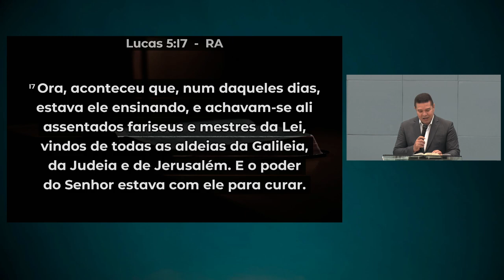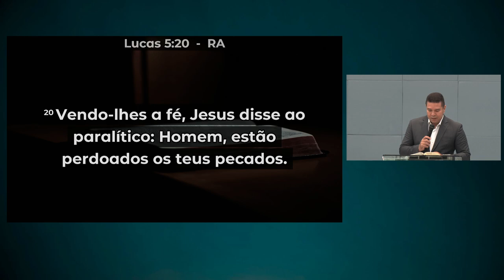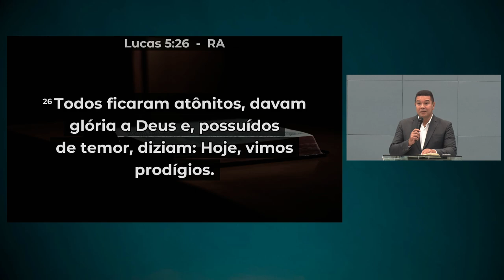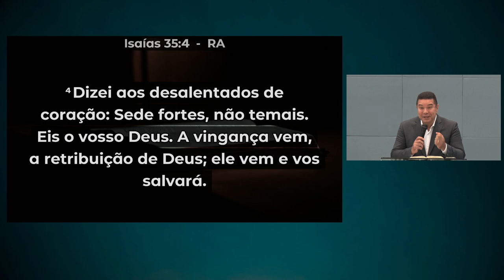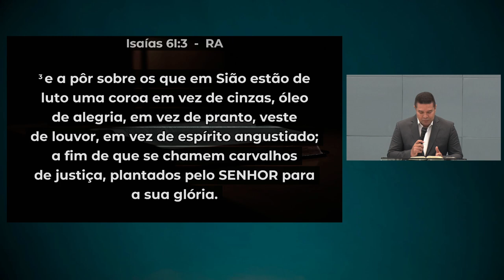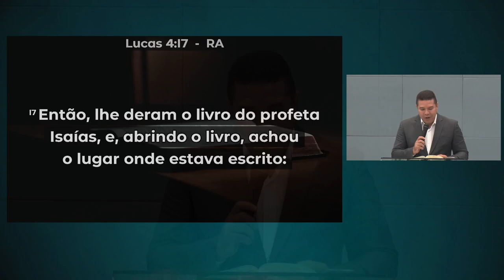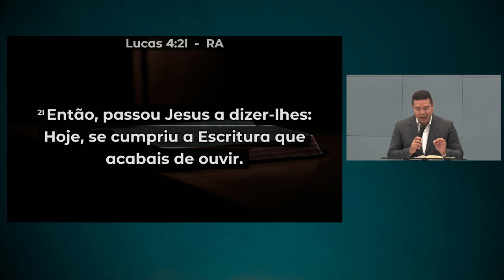Jesus É Deus | Lucas 5: 17-26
• Título da Mensagem » Jesus É Deus
• Pregador » Rev. Fábio Henrique de Jesus Caetano
• Texto Bíblico » Lucas 5:17-26

• Mensagem transmitida às 18h00 do dia 25 de agosto de 2024 na Igreja Presbiteriana do Guará II – IPGII. ⤵

💎 Acompanhe a Igreja Presbiteriana do Guará II 💎